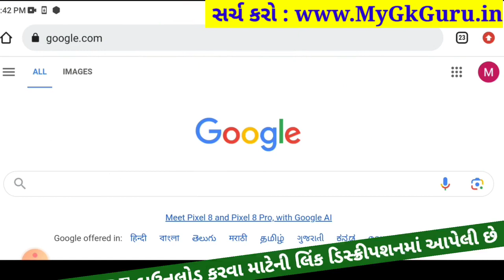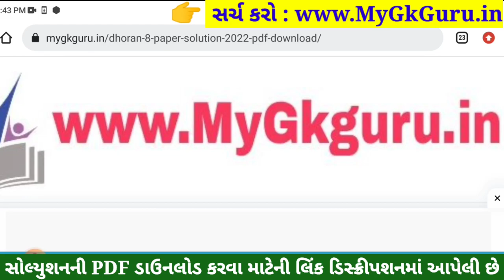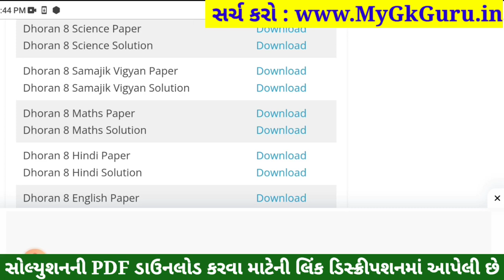💥 Std 8 Science Paper Solution 2023 80 Marks, Dhoran 8 Vigyan Paper Solution 2023 Std 8 Science